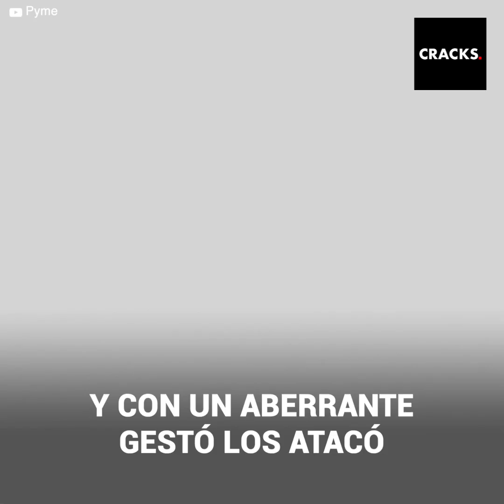El día en que Maradona casi pierde la vida en el estadio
Diego Maradona preocupó a todo el mundo durante el Mundial de Rusia 2018, y esta es su historia completa.
Argentina llegó complicada al último partido de la fase de grupos. Sin victorias previas, debían definir su paso a los octavos de final y solo un triunfo les aseguraba la clasificación. Messi y compañía estaban listos para protagonizar un partido de infarto, sin embargo, en el palco Maradona se robó toda la atención. Bailes, celebraciones descontroladas, siestas y gestos polémicos, fueron solo algunas de las locuras que protagonizó Diego durante los 90’. Aunque al final el show se convirtió en preocupación, porque el ‘10’ tuvo que salir en brazos del estadio, por culpa de un deteriorado estado de salud. Como siempre, Maradona se robó todas las miradas.